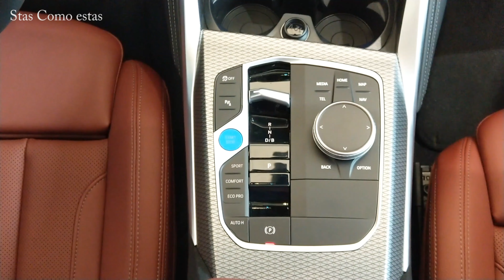2024 BMW i4 eDrive40 - Black edition of masterpiece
BMW i4 eDrive40
Horsepower - 340 hp
Acceleration 0 to 100 km/h - 5.7sec
Body - Sedan
Model Year - 2024
Special Thanks to BMW ISRAEL

Recommended 4K HDR videos ↓↓↓ by Stas Como estas